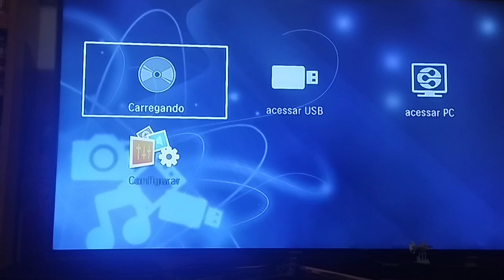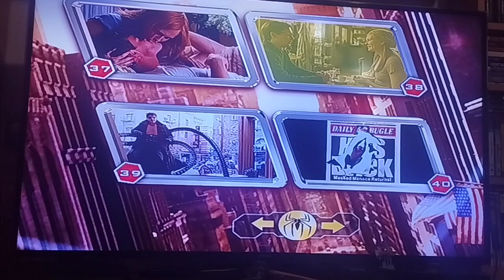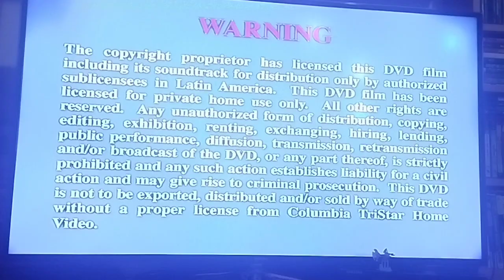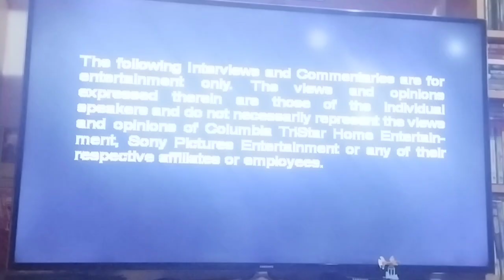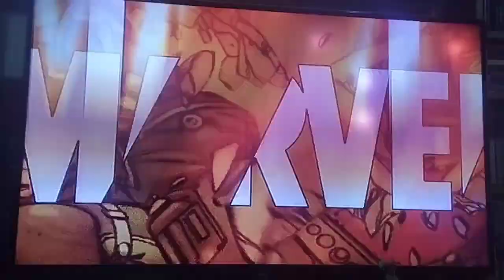menú de DVD el hombre araña 2 (2004) disco 1